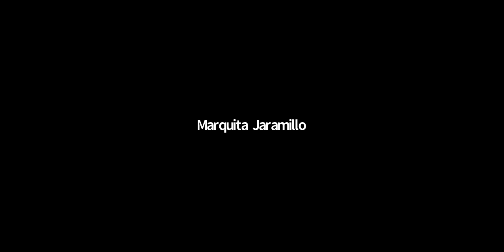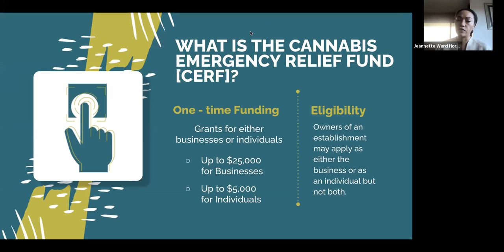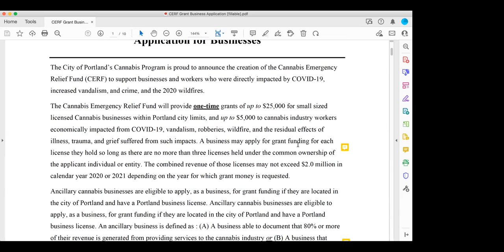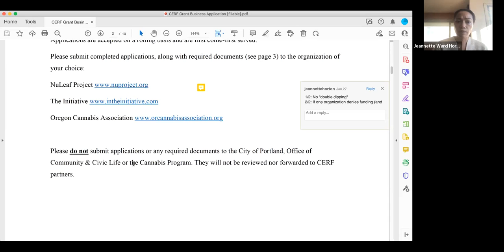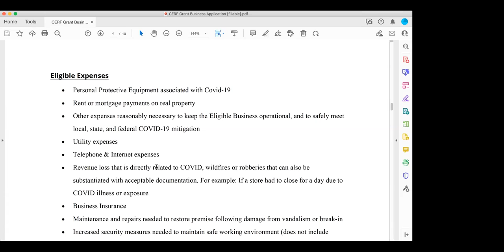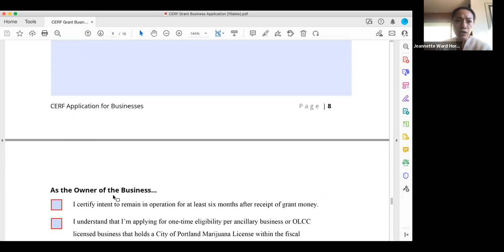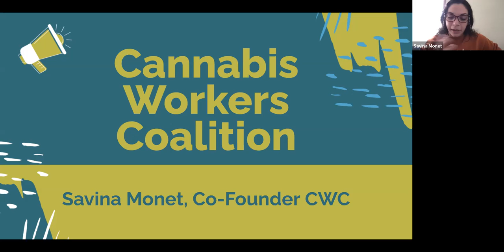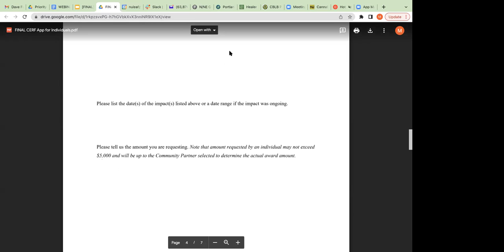[NuProject] CERF Grant Q&A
The City of Portland - Cannabis Emergency Relief Fund (CERF) is designed to support businesses and employees who were directly impacted by COVID-19, increased vandalism, and crime, and the 2020 wildfires.

Due to the volume of applications received thus far, CERF acceptance and processing of new applications will be paused after February 24, 2022 until further notification. Please check back for updates and/or sign-up for CERF partner communication via their respective websites